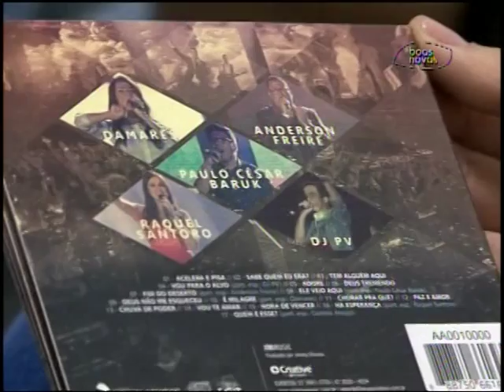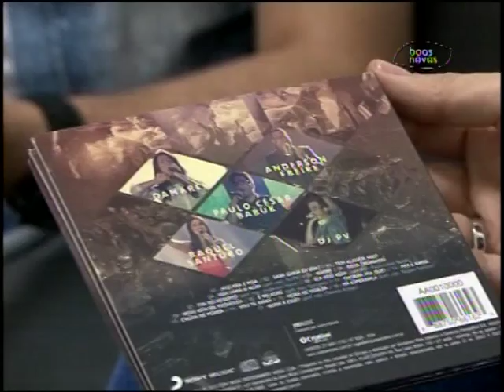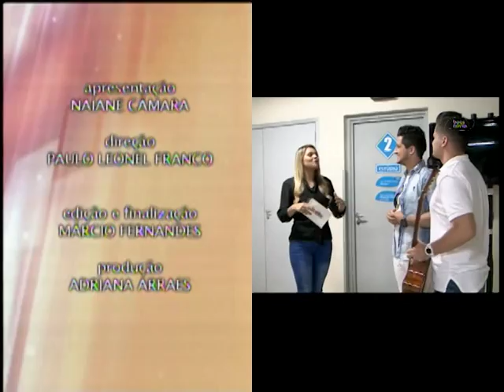Tudo Mais - André e Felipe - (bloco 2 de 2) 17-10-2015